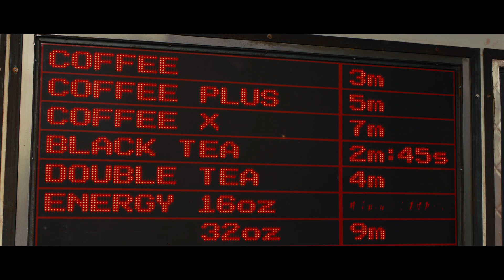In Time Hollywood Movie Explained in Hindi | Hollywood Movie Explained by Movies Hidden Explanation